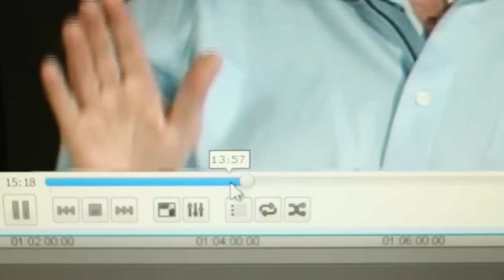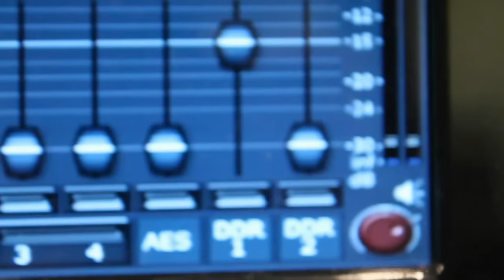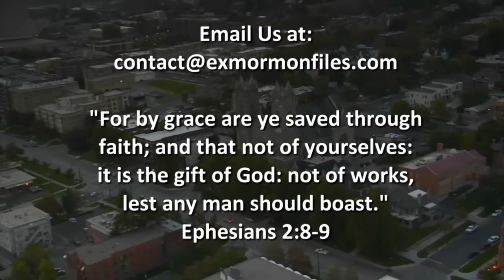Episode 161: Billie Qualtrough